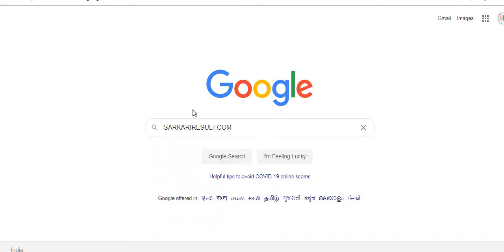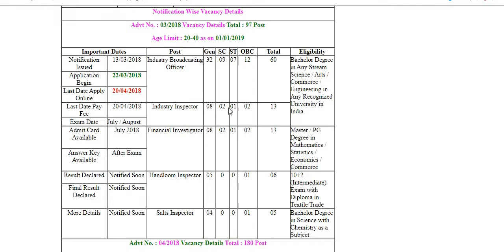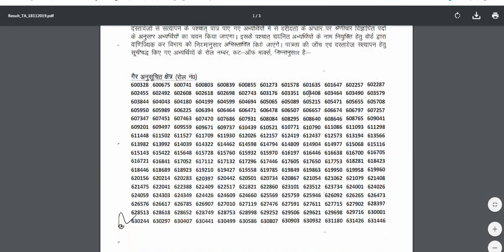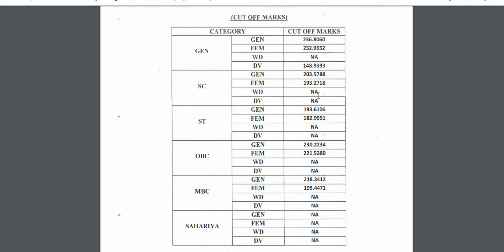राजस्थान कर्मचारी चयन बोर्ड RESULT OUT /RSMSSB RESULT OUT//ALL POST RESULT DECLARED NOW 2020/RESULT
RESULT OUT ALL POST

FOLLOW US SOCIAL APP -